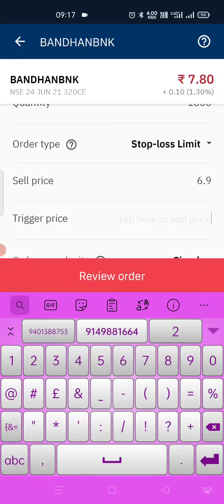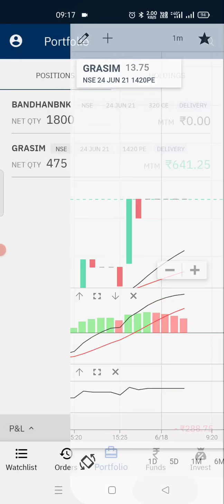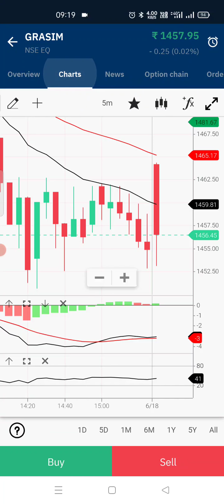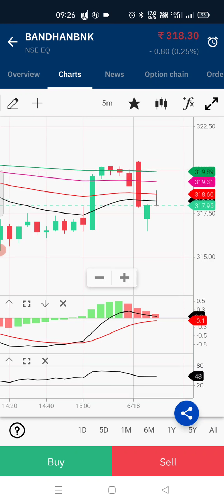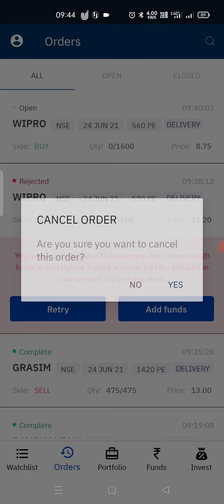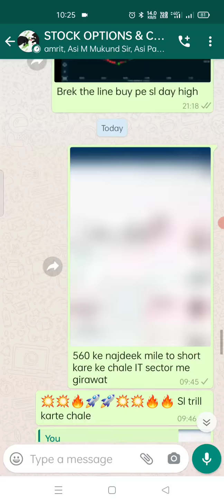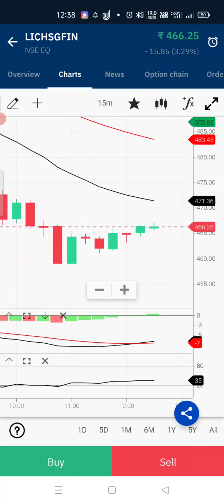Live trade carry position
Hamare se judane ke liye apna watts app number hume de sakte hai free joining